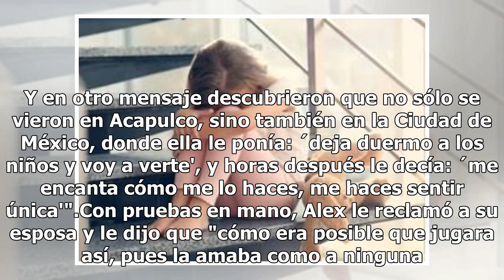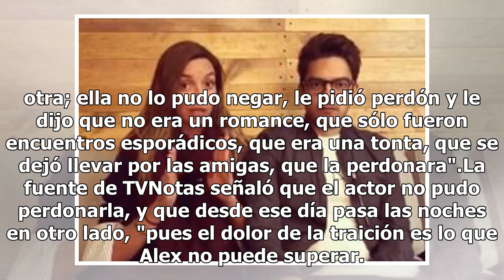Revelan que la esposa de Alex Ibarra le fue infiel con el futbolista Jérémy Ménez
Tras ocho años de matrimonio, el actor Alejandro Ibarra se separó de su esposa Mar Villa, al descubrir que le fue infiel con el futbolista Jérémy Ménez, del Club América. De acuerdo con TVNotas, un amigo del actor contó a la revista que, desde hace dos meses, la pareja atravesaba por una etapa difíc...